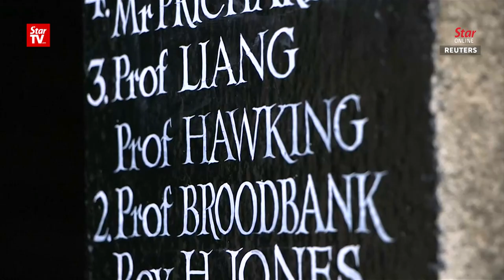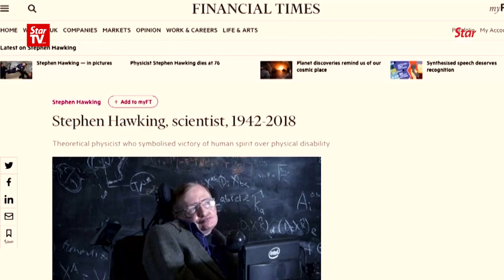British public, media mourn Stephen Hawking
Cambridge residents and British media mourned the world renowned physicist Stephen Hawking, who passed away at the age of 76 at his home in Cambridge on Wednesday.
Gonville and Caius College of the University of Cambridge, where Hawking had worked, laid out flowers and lowered flag at half-mast to express condolence.